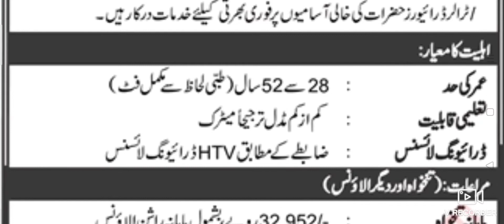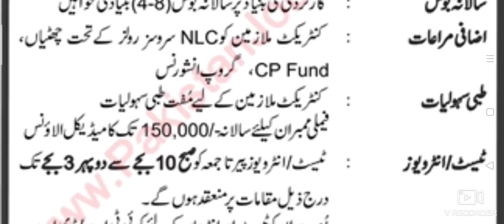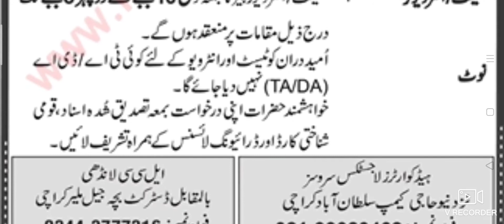NLC jobs 2022|national logistics cell nlc jobs 2022